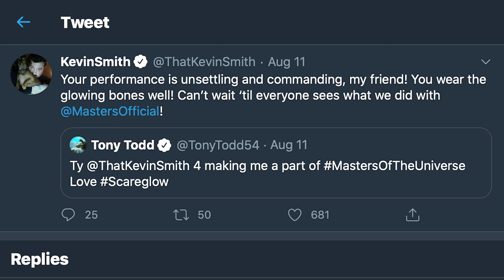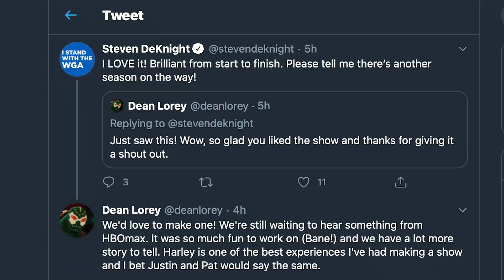The Batman Revealing Footage at FanDome 🦇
The Batman is reportedly revealing footage at DC Fandome, ditto for The Suicide Squad! Plus - Lucifer season 5 is halted due to the pandemic, Kevin Smith talks Masters of the Universe Revelation, Harley Quinn still hasn’t been renewed for a third season, and everything you need to know to watch DC FanDome from Chris Killian on today's Daily Distraction!